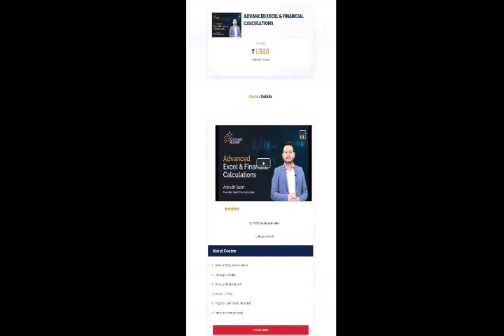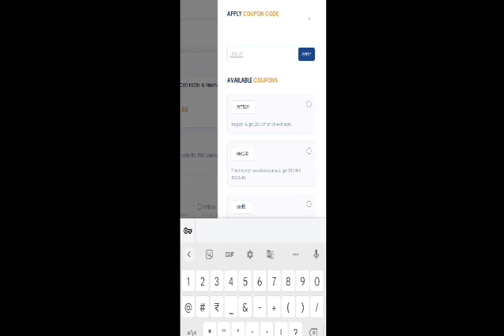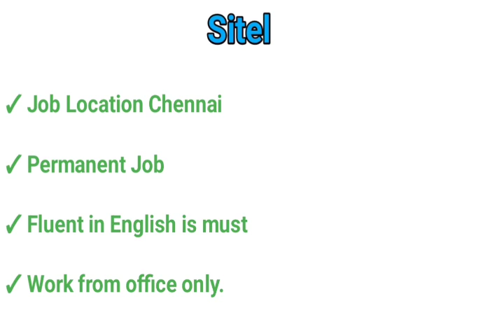20,600 Salary 5 days Working 2 days week off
Direct Company Job Openings Freshers Candidates can apply

Advanced Excel and Financial Calculation